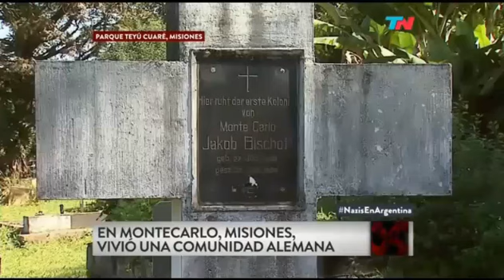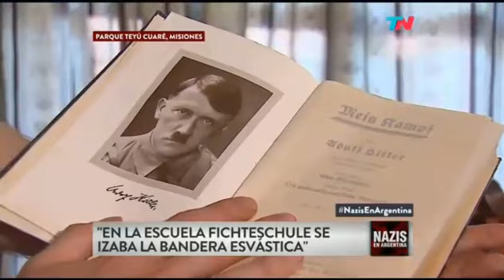Nazis en Argentina - TN 1º Parte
Ruinas de una casa o refugio en medio de la selva, en la provincia argentina de Misiones donde se hallaron monedas y otros objetos con simbología nazi